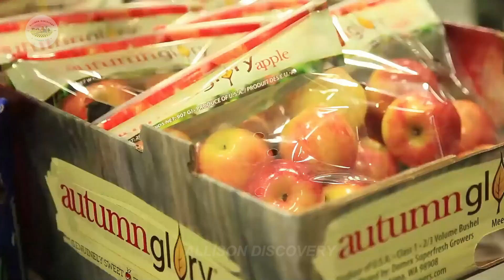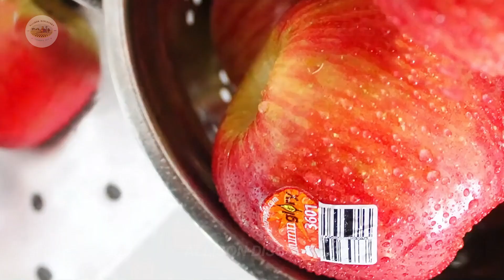Growing - harvesting MILLIONS of tons of APPLE 🍎 | Agricultural Technology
00:00 Agricultural technology
01:25 Growing apples
03:00 Apple pruning and care
05:10 Harvesting apples with robots
07:25 Sorting the apples
Explore how workers make it possible to deliver delicious apples! The journey of growing, harvesting, and bringing apples to consumers is shown in great detail, especially the harvesting process using advanced modern machinery. It’s bound to be fascinating! Discover how agricultural technology enhances productivity while maintaining sustainability at every step of the journey.

Our videos are edited and produced in the United States. We will fulfill your requests as soon as we receive your message.